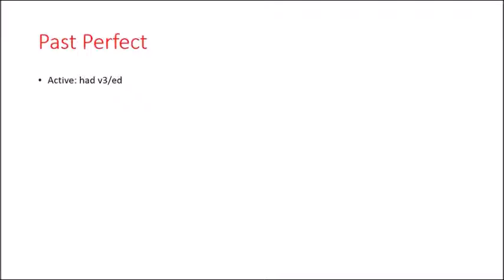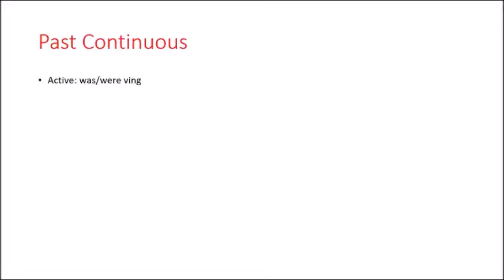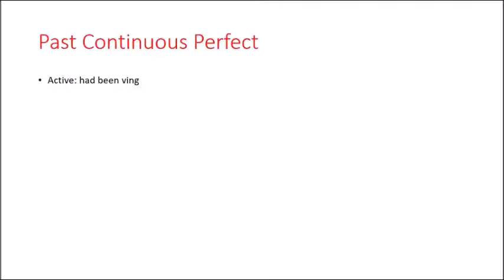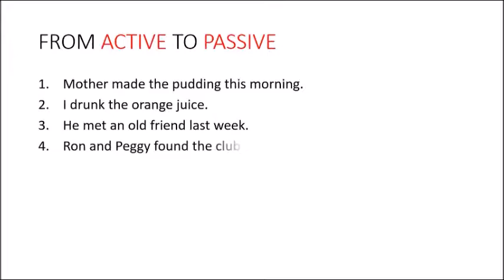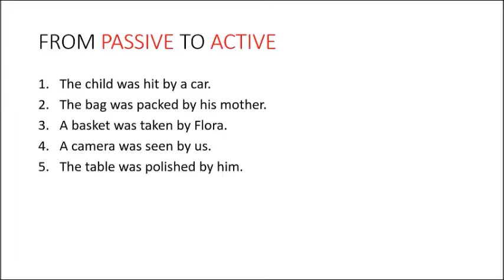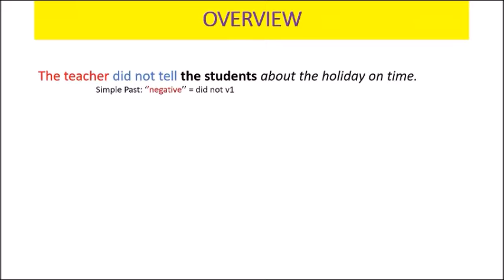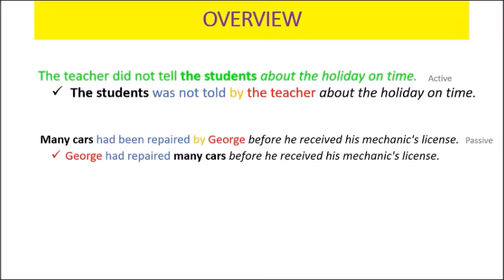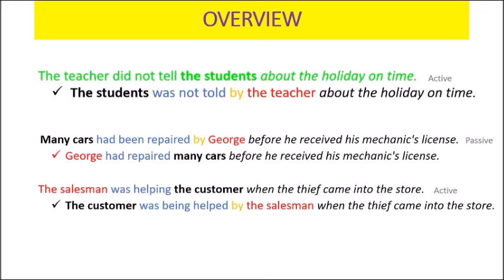Passive Voice: Past Tenses | English Grammar | Subscribe Guidenglish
Grammar is Math.